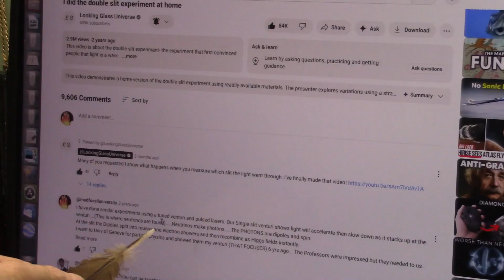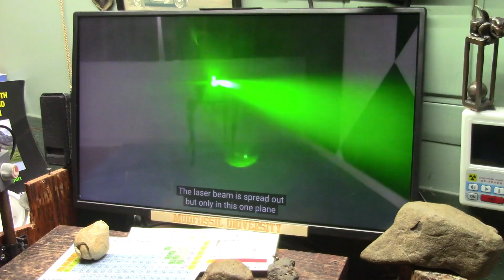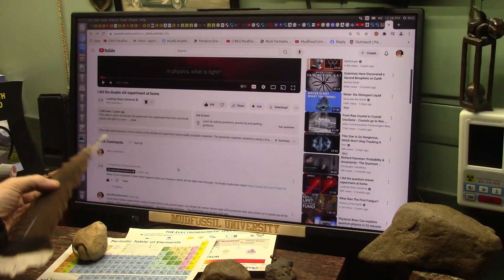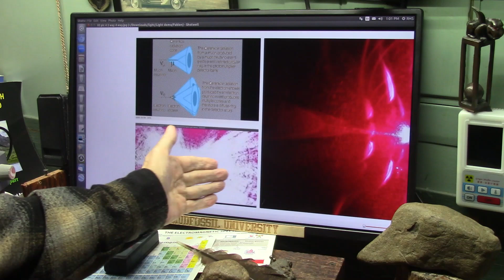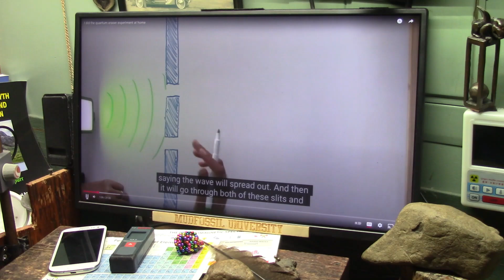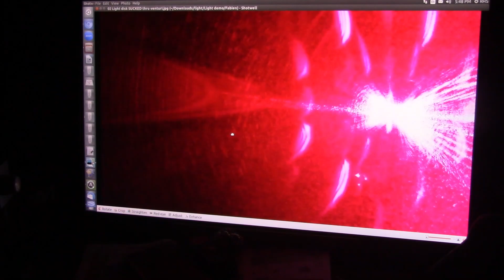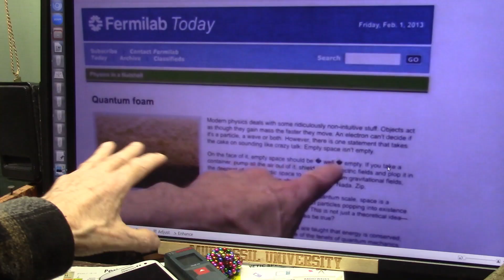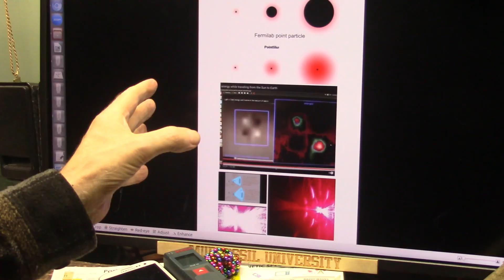Home Slit Experiments Using Your Cell Phone and A Cheap Laser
Using only your cell phone and a cheap laser...you can do the double slit experiment like this lady did but she missed the truth about light...it does not act as we were told...light is a spinning particle with a mag field around it that causes a wave similar to a tiny boat creating a big wave as it speeds forward. You can also see light speed up and slow down all with your cell and a cheap laser.
Dipole Electron Theory replaces the Standard model and is well Proven now.